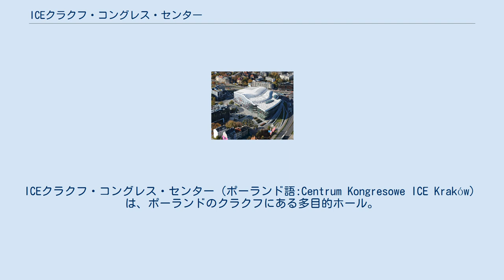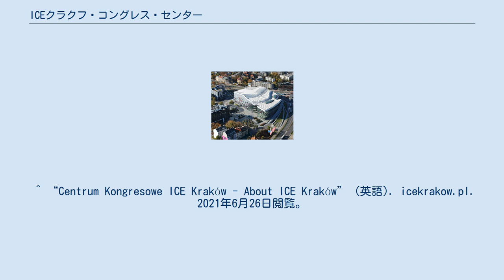ICEクラクフ・コングレス・センター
ICEクラクフ・コングレス・センター（ポーランド語:Centrum Kongresowe ICE Kraków）は、ポーランドのクラクフにある多目的ホール。
2014年に完成。
 グルンヴァルト・ラウンドアバウトの近くで会議やイベントなどを行うコンベンションホールの計画は2000年頃から存在していたが、クラクフの都市開発によりその必要性が高まった。
2002年のクラクフ市長選挙で当時の候補者であるヤツェック・マイフロフスキ氏が設立を発表した。
その選挙ではマイフロフスキ氏は当選している。
 ICEクラクフには 3つのメインルームがあり、メインホール、シアター、会議室があり、それぞれ最大収容人数は2000人、600人、300人。
 ヴァヴェル城を望む3階まで吹抜きのロビー、多目的室などもある。
 周辺には、地上駐車場、バスターミナル、360台収容可能な2階建ての地下駐車場などがある。
 2017年にユネスコの第41回世界遺産委員会の会場になった。
 その他Esportsなどゲーム関係の催し物やコンサート、ファッションショーなどが開催される。
 ^ “Centrum Kongresowe ICE Kraków - About ICE Kraków” (英語). icekrakow.pl. 2021年6月26日閲覧。